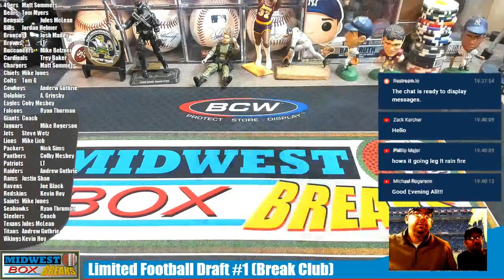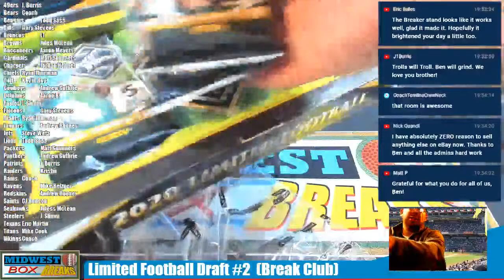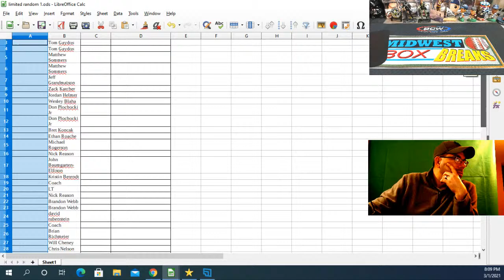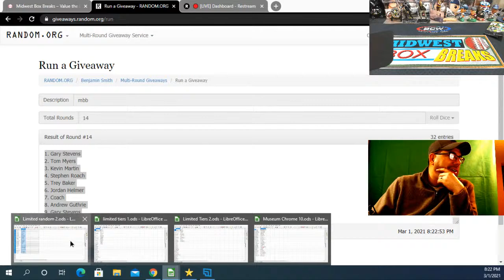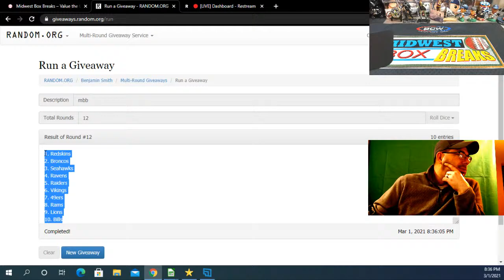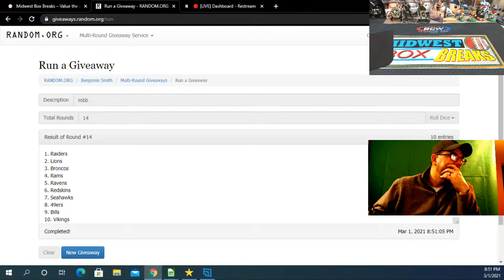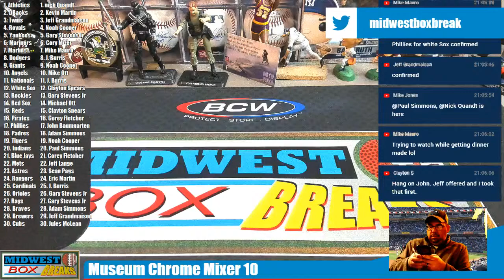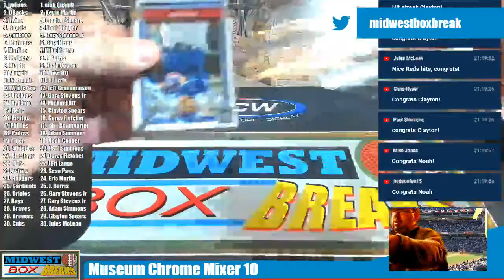Limited Football Breaks and Museum Chrome 10